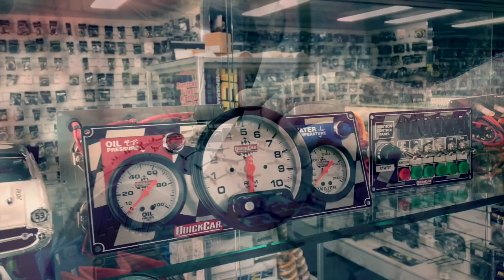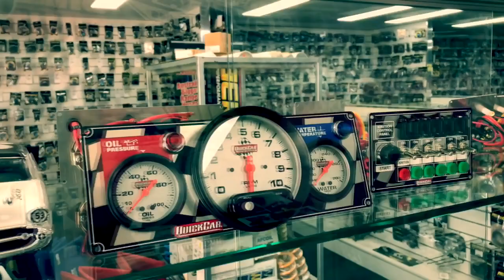Wingless Sprints: Ben Hull Rollover - Lismore Speedway